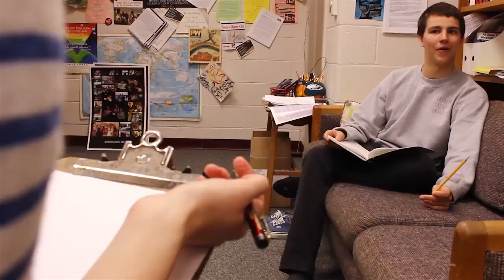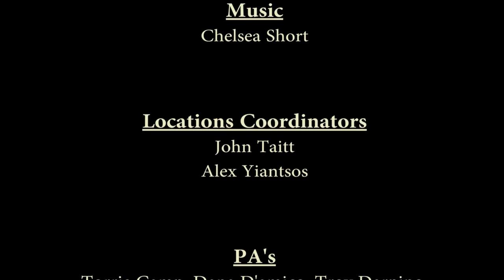Awaken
This production was produced for the Ten Day film challenge by the Clearview Regional High School Media Program.